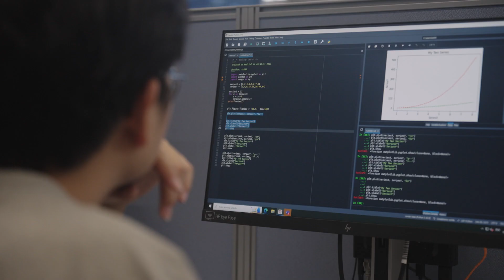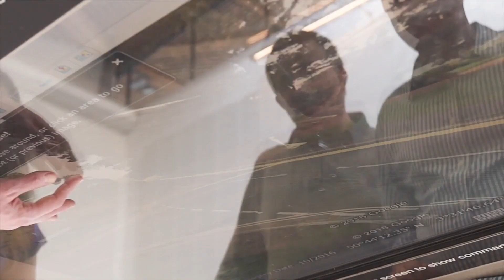Computer Science at the University of Exeter